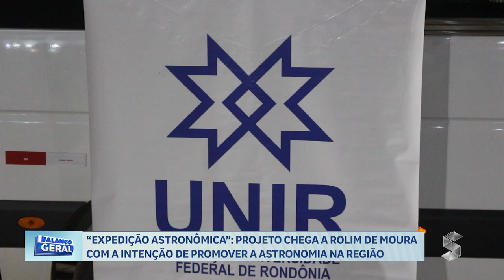“EXPEDIÇÃO ASTRONÔMICA” PROJETO CHEGA A ROLIM DE MOURA COM A INTENÇÃO DE PROMOVER A ASTRONOMIA NA RE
Créditos:
Reportagem: João Guilherme
Cinegrafista: Sandro Batista
Edição: Sandro Batista